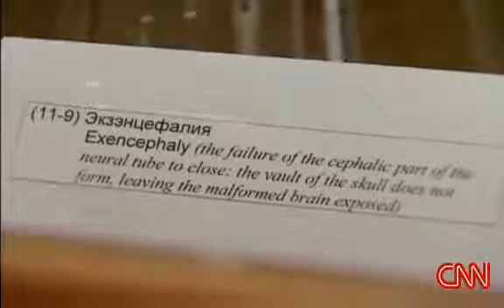Consequences of Radioactive Fallout in Semey, Kazakhstan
Until 2007 Semey was known as Semipalatinsk. The Semipalatinsk Test Site was the primary testing venue for the Soviet Union's nuclear weapons. It is located on the steppe in northeast Kazakhstan, south of the valley of the Irtysh River.